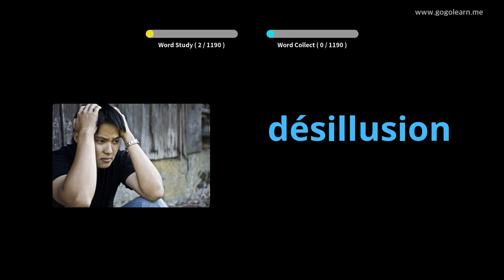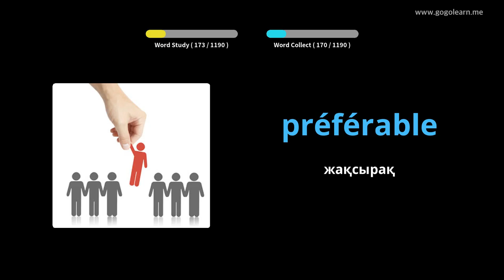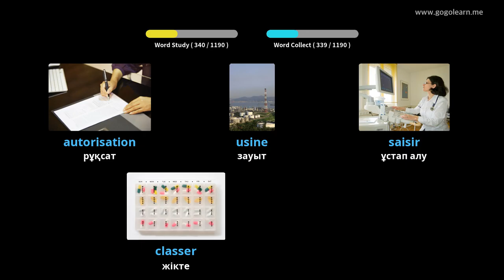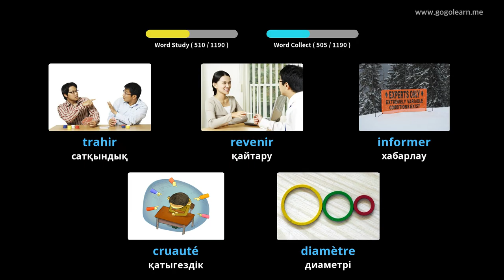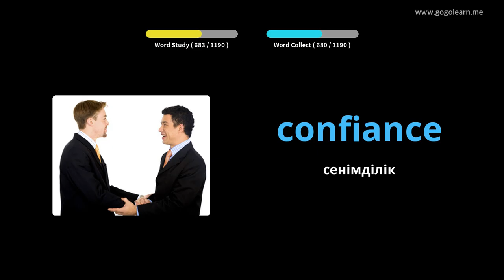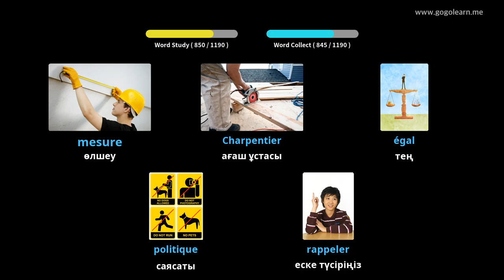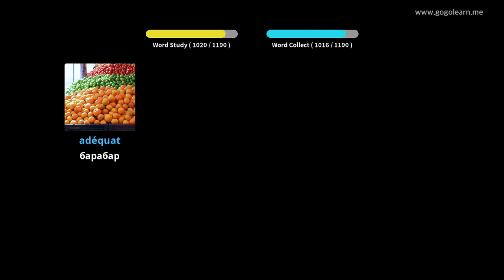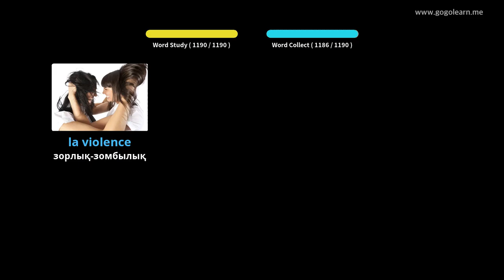Французша сөздік оқушысы |Golearn